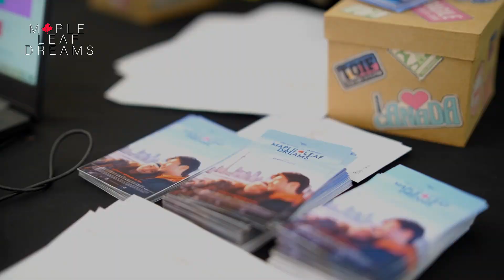Maple Leaf Dreams I Red Carpet Premiere I Kwentong Canada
Here are the happenings during the Maple Leaf Dreams Red Carpet Premiere! 🍁✨
Inihahandog ng 7K Entertainment, Lonewolf Films, Star Magic, and Quantum Films — MapleLeafDreams directed by Benedict Mique, NowShowing in cinemas nationwide in the Philippines and Canada! 🎟️

For the latest movies, news, trailers, and interviews visit and follow our pages: